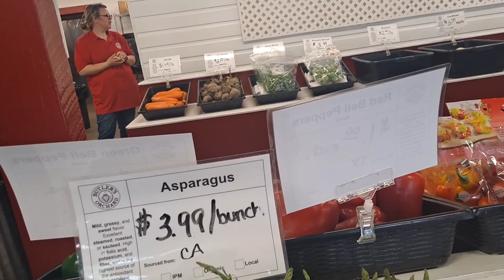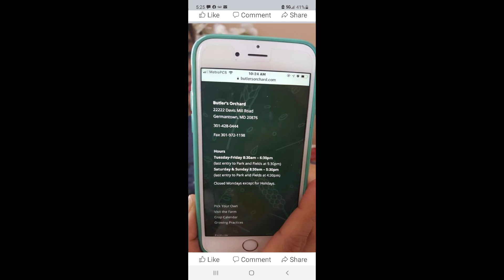pamamasyal sa butlers orchard farm